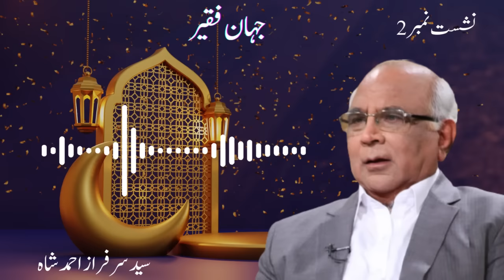Jahan e Faqeer : Session 02 Burhapay Se Doori Kaise Mumkin Hai?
Burhapay Se Doori Kaise Mumkin? - by Syed Sarfraz Shah

Excerpt from Jahan e Faqeer Book - Chapter 2- Page 40